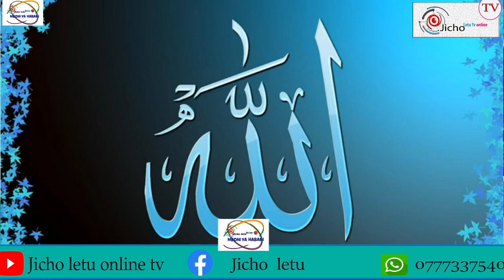MAWAIDHA KUHUSIANA NA RAMADHAN QAREM